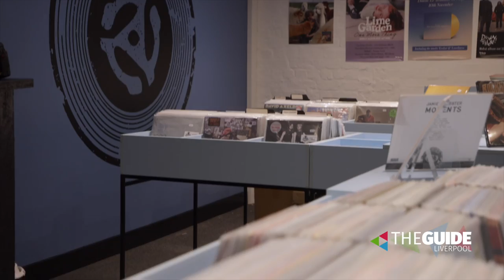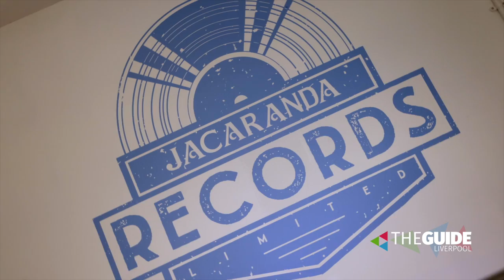Come inside The Jacaranda Baltic as it opens its doors in Baltic Triangle | The Guide Liverpool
Jacaranda is to open a new record store and 400 capacity performance space in the Baltic Triangle at Cains Brewery Village.

65 years after opening on Slater Street, Liverpool’s iconic Jacaranda is opening another premises in the Baltic Triangle – Jacaranda Baltic.

The new Jacaranda Baltic site is made up of a record shop and a 400 capacity performance area, located inside Cain’s Brewery. The record store, the latest iteration of the Jacaranda brand, will stock a curated mix of local and international artist’s new releases, along with all the classic albums you expect to find.

The performance area, Jacaranda’s largest and most ambitious to date, already has a range of huge artists set to play there. Tom Odell, Dizzee Rascal, Shed Seven, Cast and Red Rum Club are all set to perform live on-stage and launch their new albums from the new Baltic venue over the next few months.